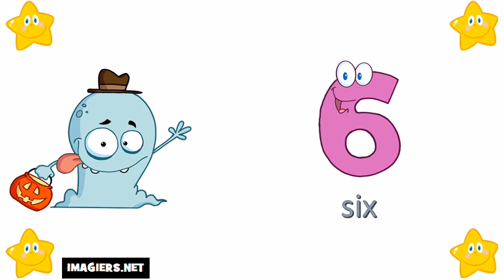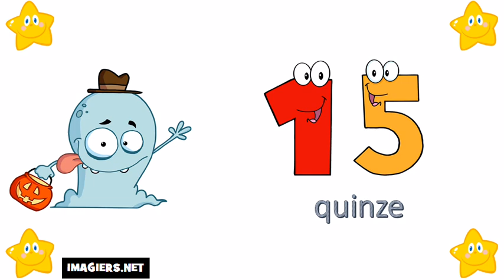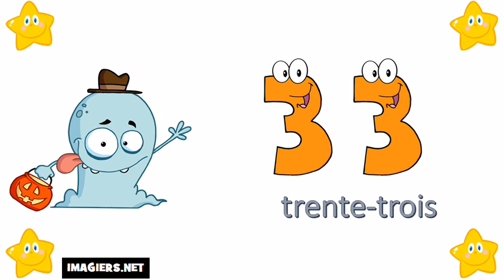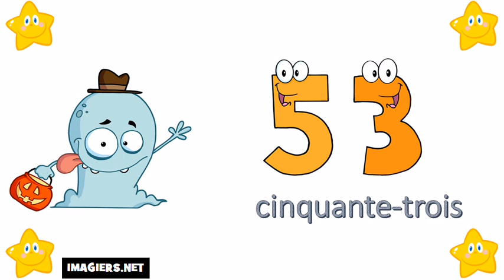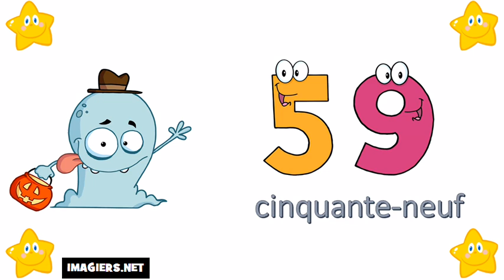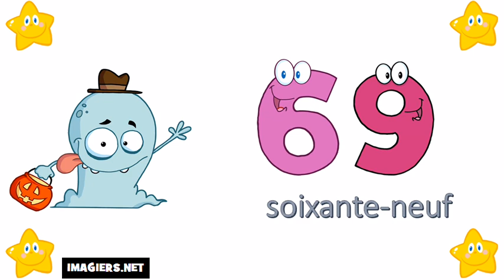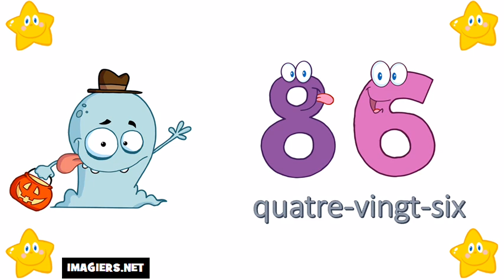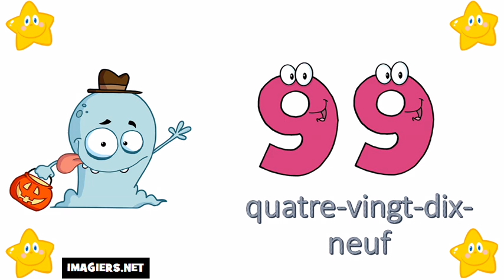Số Pháp = Từ 0 đến 100 #